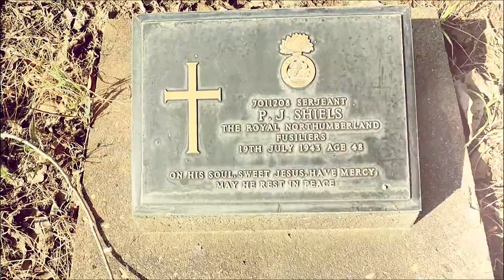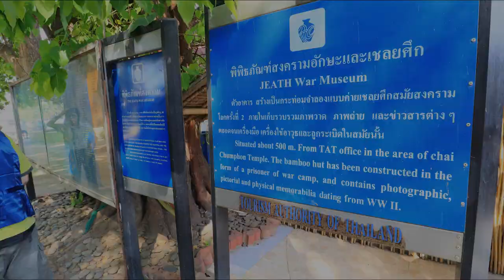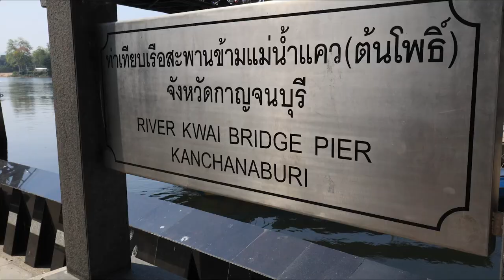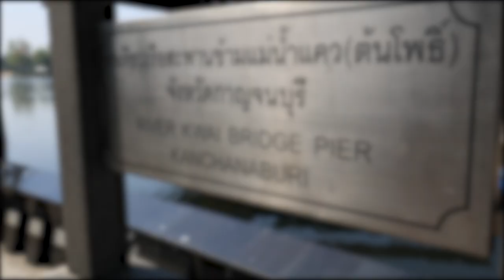Kanchanaburi War Cemetery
River Kwai